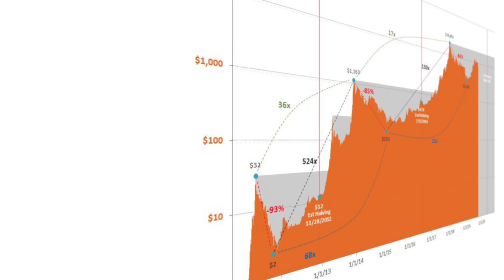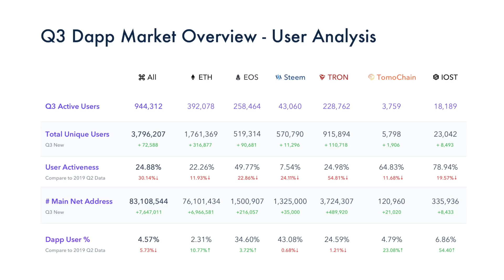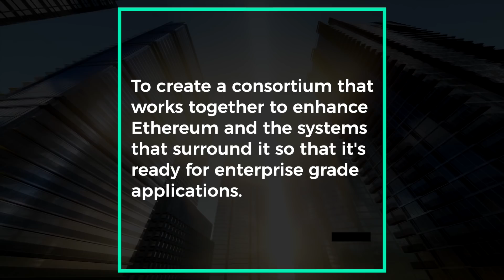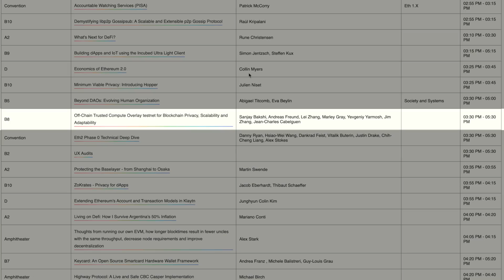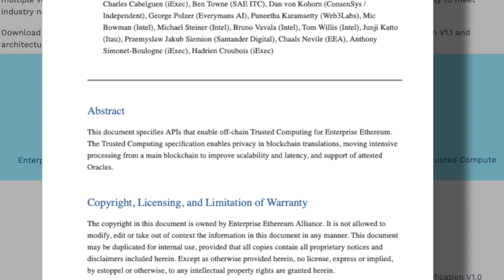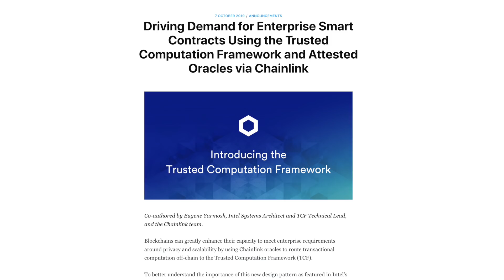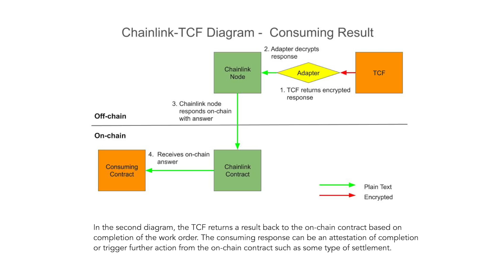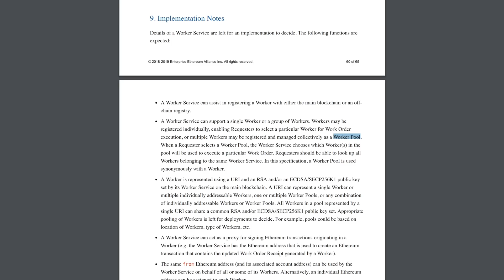BITCOINs Next Bull Run Will Be Sparked by ETHEREUM DeFi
Bitcoin Bull Runs always come from a technological spark. In 2017 it was Ethereum and the ERC20 token contract. The Next Crypto Bull Run will begin with liquidity from Bitcoin, but this time the technological spark that will bring parabolic price movements will come from ETHEREUM DeFi! Tune in as Chico Crypto breaks this down, and shines some light into two high potential Decentralized Finance projects and protocols!

⏰ Time Stamps ⏰
00:08 Introduction-Who Do Yo You Love?
00:45 Why I Love Ethereum DeFi-Next Bull Run Will Kick Off Because Of It!
01:58 Ethereum Controls Decentralized Finance-Comparison With Other Blockchains
03:35 Ethereum DeFi Is Speaking The Enterprise and Institutional Language
04:05 The Goal of The Enterprise Ethereum Alliance (EEA)
04:22 EEA Making Waves At Ethereum Devcon 5
05:05 Updated EEA Specifications and Clients & The Devcon Talk
06:33 Diving Into The EEA Off Chain Trusted Compute Specification
07:44 The Connection To HyperLedger Avalon
 08:18 Chainlink $LINK Connection To Trusted Compute Framework
10:18 iExecs $RLC Connection To The Trusted Compute Framework
12:54 Outro

BTC: 3ArFPC5ik9tBy8ART6R2X59qiNXatw5EAG
ETH:  0xF1d402C0175a9fa80dD770e82fa0BD50FDab0EbD
BITCOIN CASH: 1DPJstcTeHzDbSd1aeeAnwUBNfJWFPNA